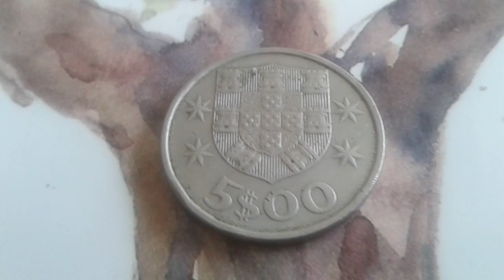Coin Bimetal 5 Escudos 1980 Portugal COIN VALUE en Cooper Nickel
5 escudos 1980 portugal